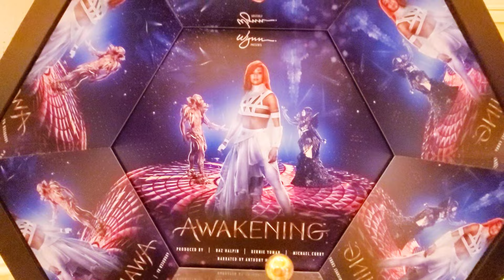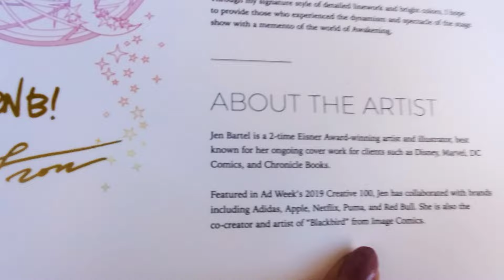Awakening at Wynn Las Vegas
Awakening at Wynn Las Vegas had its world premiere on November 7. I went to the amazing event. Come check it out with me!